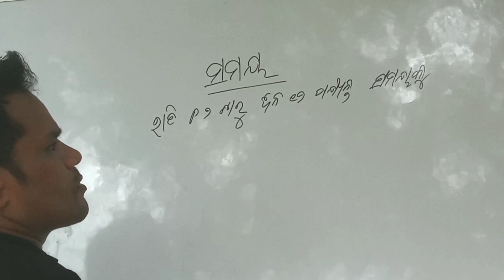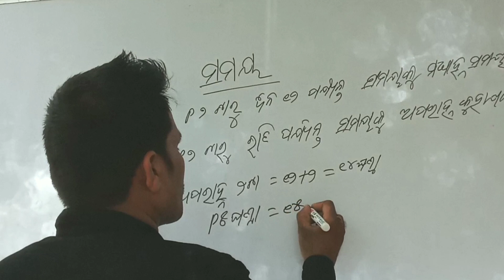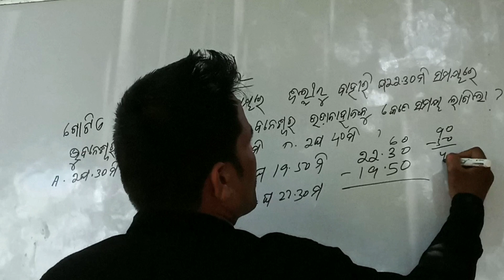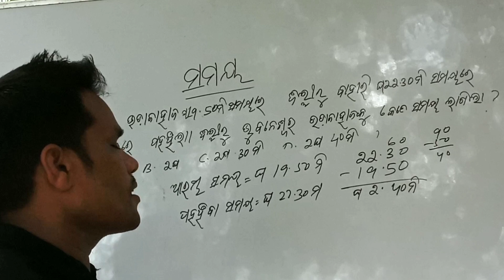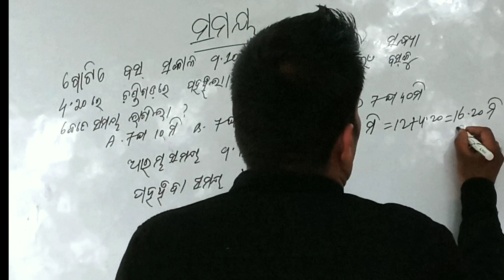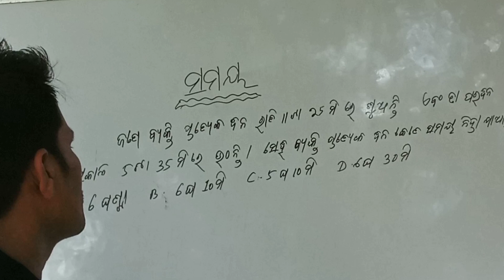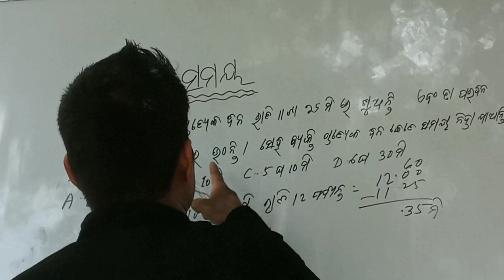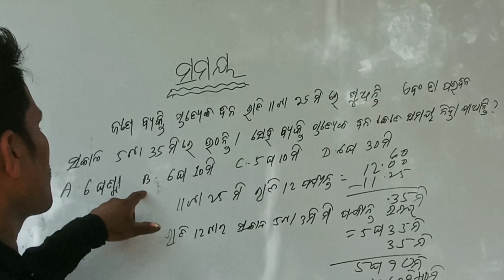Reasoning Math Trick ll Scholarship questions Odia //Inteligence Math T ricks /Best Math Tricks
Math Trics odia
Time calculation Trics
samayar hisab ଟ୍ରିକ ଓଡ଼ି

Time nd distance
Time calculation Magical trick
scholarship exam face in unique tricks